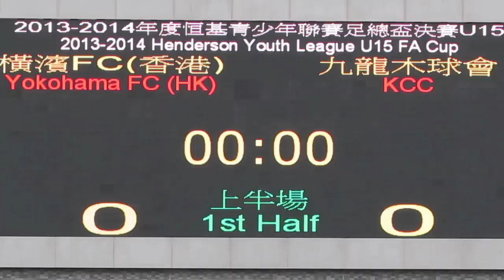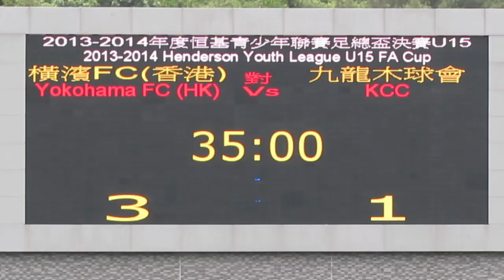橫濱FC vs 九龍木球會(2014.6.15.恒基青少年足球U15足總盃決賽)精華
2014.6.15.蒲崗村仿真草塲 10:30 橫濱FC(黃) 3:1 九龍木球會(紅)